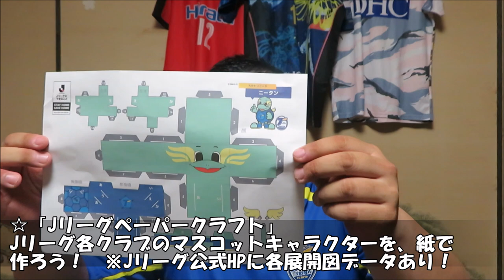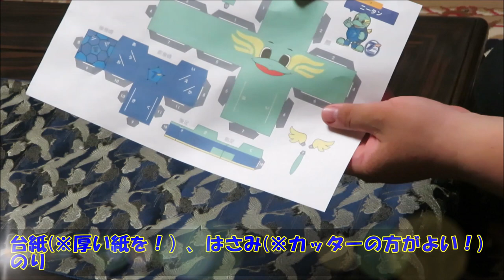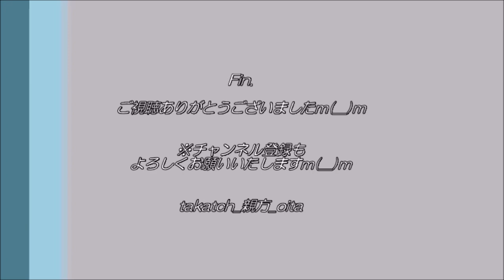【Jリーグ サッカー⚽】ニータン in 大分トリニータを作った、超不器用な親方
Jリーグでは、STAY HOMEで楽しめる企画を実施！
各クラブのマスコットキャラクターのペーパークラフト（紙人形）をぜひ作りましょう♪

そして完成したペーパークラフトは、「Jリーグペーパークラフト」
のハッシュタグをつけ、ぜひSNSで共有しましょう！
Jリーグ再開に向け、テンション↑↑で♪

今回、大分トリニータの「ニータン」にチャレンジ！
※大変お見苦しい作品です。申し訳ございませんm(__)m

Cf:🎥大分トリニータ　ニータン布マスクづくりetc...動画